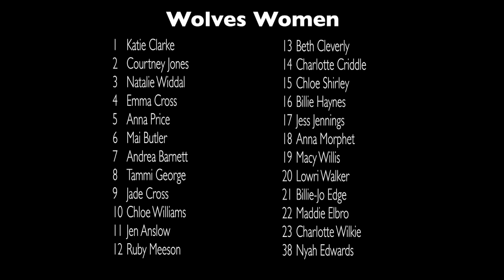Wolverhampton Wanderers Women v Solihull Moors Ladies 28 August 2018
This video is about Wolverhampton Wanderers Women v Solihull Moors Ladies match on 28 August 2018